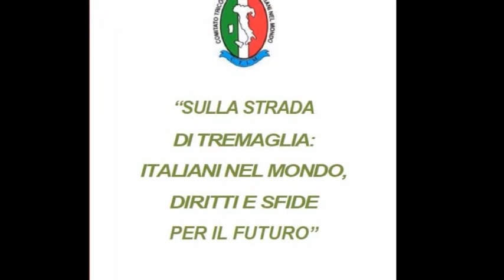Tiziana Grassi - Sulla strada di Tremaglia: Italiani nel mondo, diritti e sfide per il futuro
Intervento di Tiziana Grassi, autrice del "Dizionario delle migrazioni italiane nel mondo"